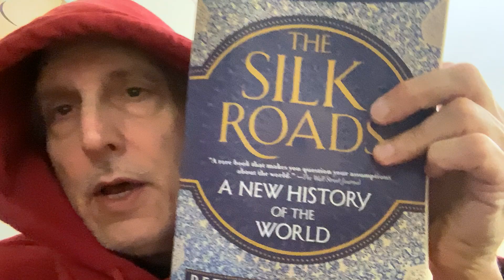Peter Frankopan: Stopping the Mussalman Advance in the West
From Frankopan’s book The Silk Roads.